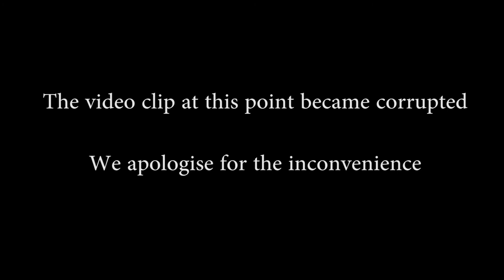Part 4 || Tafsir Surahtu An-Naziat Ayah 24-46 || Ustadh AbdulRahman Hassan